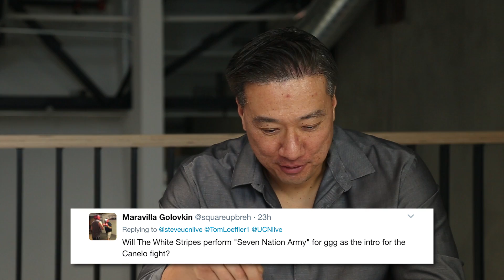Tom Loeffler on GGG vs Canelo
Tom Loeffler of K2 Promotions sits down with Steve Kim to discuss Gennady Golovkin’s long awaited fight against Saul Canelo Alvarez on September 16th at a venue that is to be determined. At the end of the interview, Tom answers questions from Twitter.